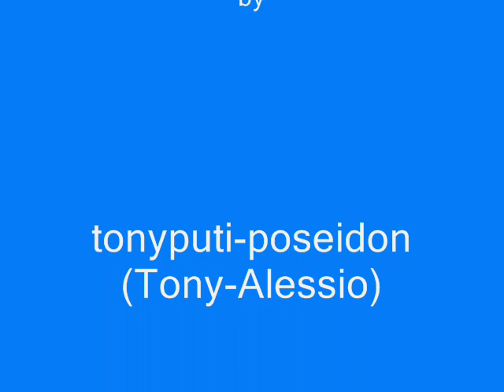Harry Poppins - L'annuncio - Doppiaggio Palermitano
intervista a:harry poppins,hermione gregge,ron whisky